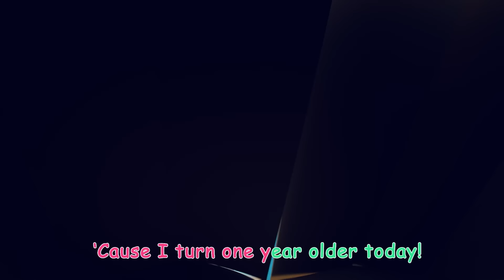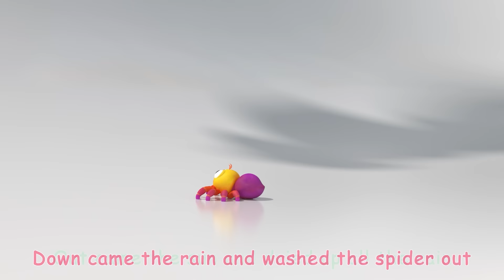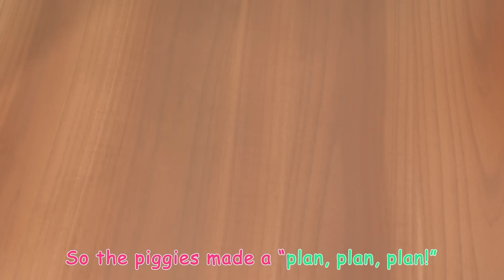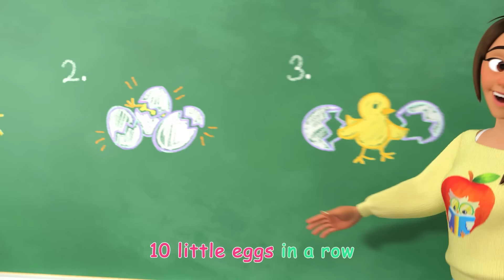Emmy's Haunted House | Cocomelon - Nursery Rhymes | Fun Cartoons For Kids | Moonbug Kids